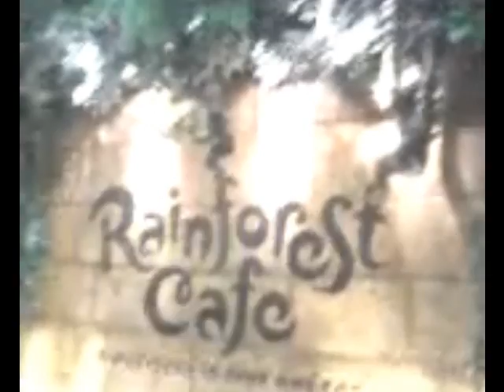my day to katy milles mall.wmv